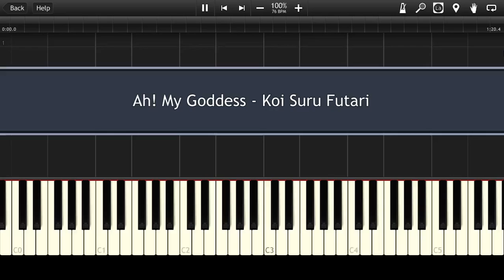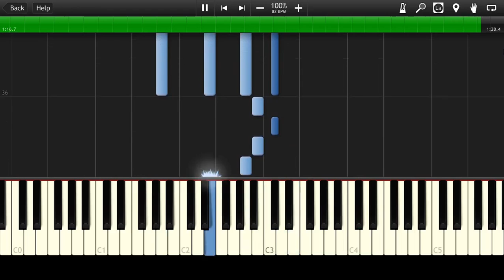Ah! My Goddess - Theme Song [Piano Tutorial] (♫)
How to play Ah! My Goddess - Koi Suru Futari (Instrumental MIDI + Synthesia tutorial)